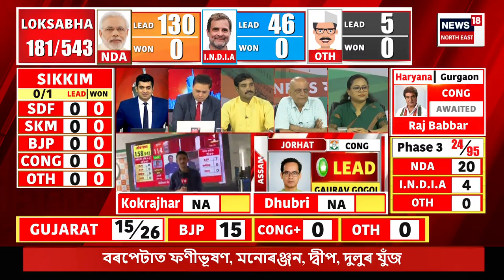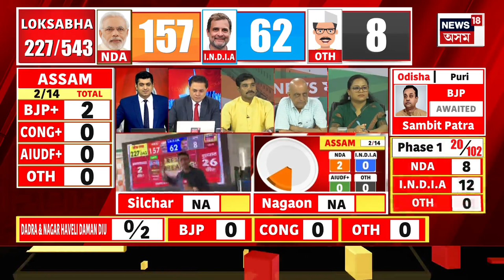Gaurav Gogoi Leading In Jorhat | যোৰহাটত আগবাঢ়ি আছে গৌৰৱ গগৈ | কিমান পিছপৰি আছে তপন গগৈ? N18ER